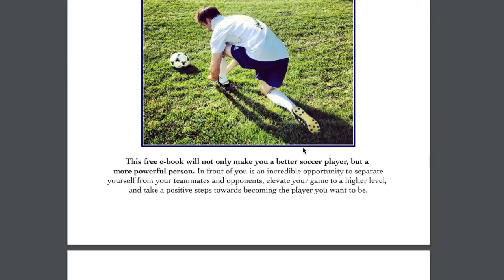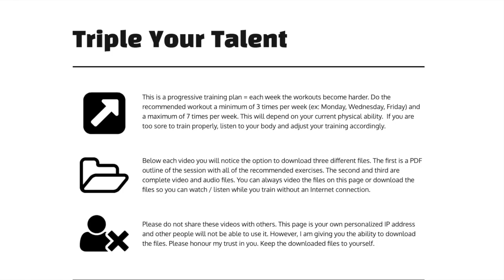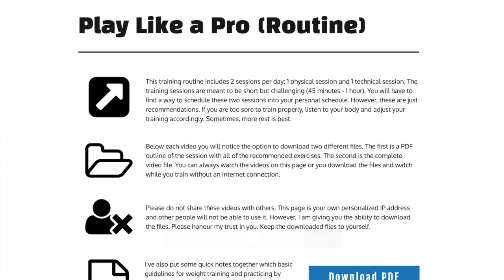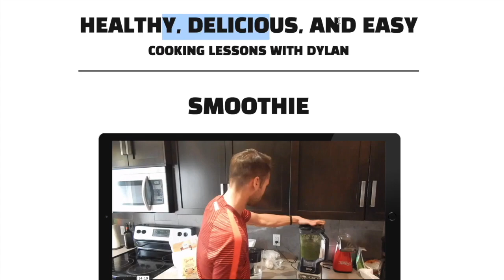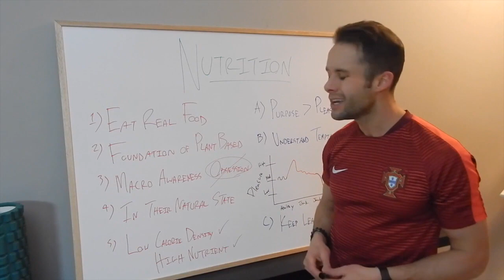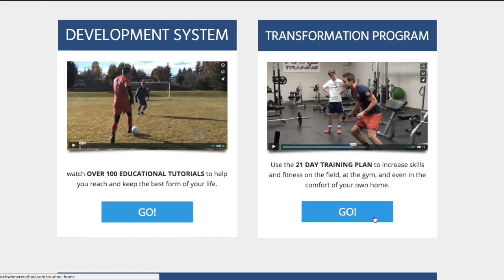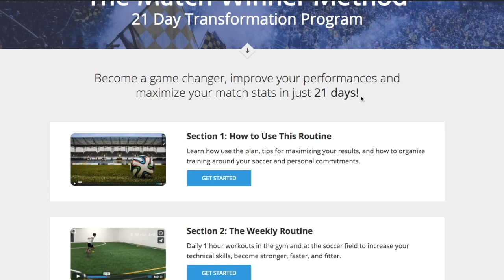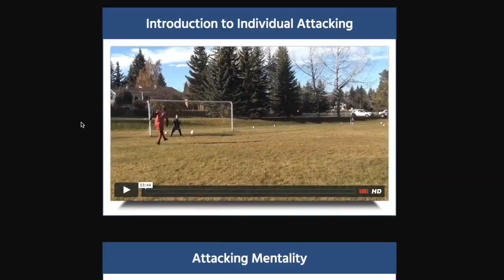How 1000+ soccer players got a HUGE ADVANTAGE over their opponents...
This is how 1000+ players got a huge advantage over their opponents and teammates. They have improved their skills, fitness, and confidence in a shorter period of time compared to other players.

How did they do this?